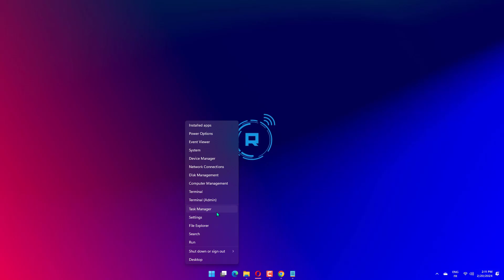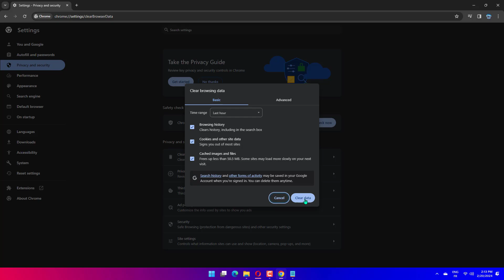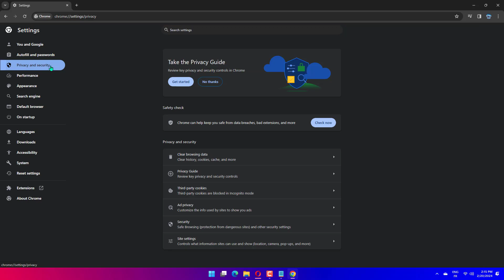How to Fix Slow Chrome in Windows 11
With our professional advice, you can resolve the "Slow Chrome" issue and maximize the performance of your online surfing on Windows 11. I explore the causes of Chrome's poor performance in this in-depth video tutorial, going over important terms like Windows 11, Chrome, poor performance, and tech support. Come along as I explore the nuances of typical reasons for Chrome slowdowns and unearth special fixes to smoothly increase its speed. The video walks you through the process of diagnosing and resolving the Slow Chrome problem on your Windows 11 computer. Observe and arm yourself with the knowledge required to take advantage of a quicker and more effective browsing experience. Check in for a more seamless online experience on Windows 11 and don't let sluggish Chrome interfere with your online activity.

00:00 Intro
00:13 Fixes
02:35 Outro

𝐓𝐡𝐢𝐬 𝐠𝐮𝐢𝐝𝐞 𝐚𝐩𝐩𝐥𝐢𝐞𝐬 𝐭𝐨 𝐚𝐥𝐥 𝐬𝐮𝐩𝐩𝐨𝐫𝐭𝐞𝐝 𝐡𝐚𝐫𝐝𝐰𝐚𝐫𝐞 𝐦𝐚𝐧𝐮𝐟𝐚𝐜𝐭𝐮𝐫𝐞𝐫𝐬, 𝐢𝐧𝐜𝐥𝐮𝐝𝐢𝐧𝐠 𝐃𝐞𝐥𝐥, 𝐇𝐏, 𝐀𝐜𝐞𝐫, 𝐀𝐬𝐮𝐬, 𝐓𝐨𝐬𝐡𝐢𝐛𝐚, 𝐋𝐞𝐧𝐨𝐯𝐨, 𝐀𝐥𝐢𝐞𝐧𝐰𝐚𝐫𝐞, 𝐑𝐚𝐳𝐞𝐫, 𝐌𝐒𝐈, 𝐇𝐮𝐚𝐰𝐞𝐢, 𝐌𝐢𝐜𝐫𝐨𝐬𝐨𝐟𝐭 𝐒𝐮𝐫𝐟𝐚𝐜𝐞, 𝐚𝐧𝐝 𝐒𝐚𝐦𝐬𝐮𝐧𝐠, 𝐚𝐧𝐝 𝐜𝐨𝐯𝐞𝐫𝐬 𝐏𝐂𝐬, 𝐥𝐚𝐩𝐭𝐨𝐩𝐬, 𝐝𝐞𝐬𝐤𝐭𝐨𝐩𝐬, 𝐭𝐚𝐛𝐥𝐞𝐭𝐬, 𝐚𝐧𝐝 𝐰𝐨𝐫𝐤𝐬𝐭𝐚𝐭𝐢𝐨𝐧𝐬 𝐫𝐮𝐧𝐧𝐢𝐧𝐠 𝐖𝐢𝐧𝐝𝐨𝐰𝐬 𝟏𝟎 𝐚𝐧𝐝 𝐖𝐢𝐧𝐝𝐨𝐰𝐬 𝟏𝟏 (𝐇𝐨𝐦𝐞, 𝐏𝐫𝐨𝐟𝐞𝐬𝐬𝐢𝐨𝐧𝐚𝐥, 𝐄𝐧𝐭𝐞𝐫𝐩𝐫𝐢𝐬𝐞, 𝐚𝐧𝐝 𝐄𝐝𝐮𝐜𝐚𝐭𝐢𝐨𝐧).

*If you would like to support me,a cup of coffee cost would be great !*